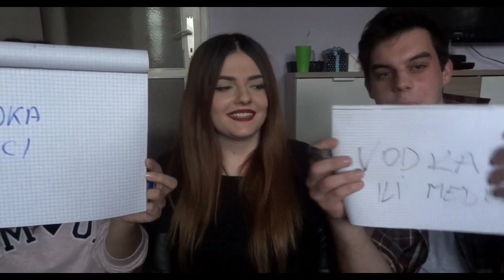Tko me bolje poznaje | Tobi VS. Ariana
❤You can find me here too! Come and hang out with me!❤

❤PS: You are beautiful!❤